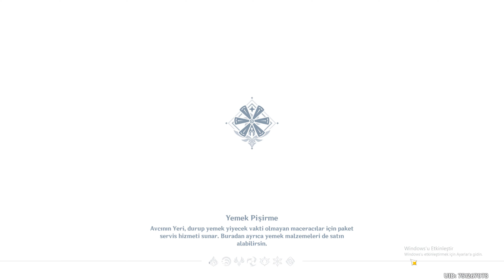YENİ ETKİNLİK BATIDAN GELEN BAHARATLAR KUZEYDE KEŞİF TATLI EKŞİ FERAHLATICI GENSHİN İMPACT